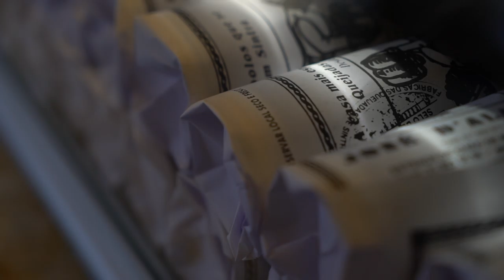Free Stock Footage